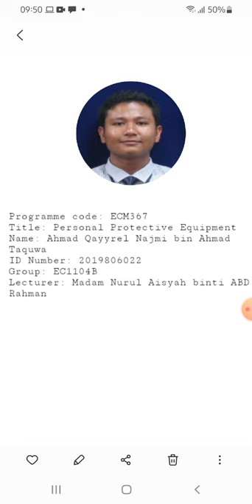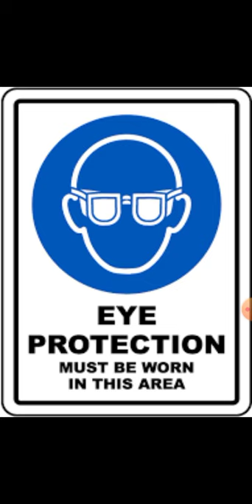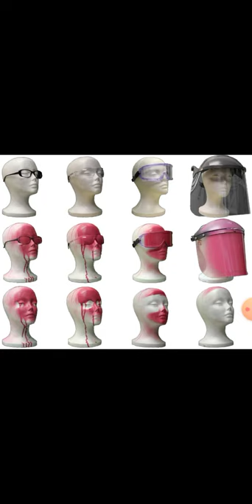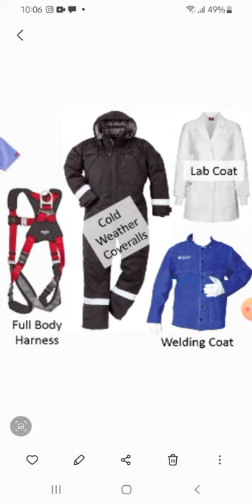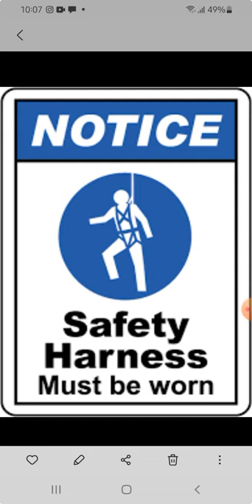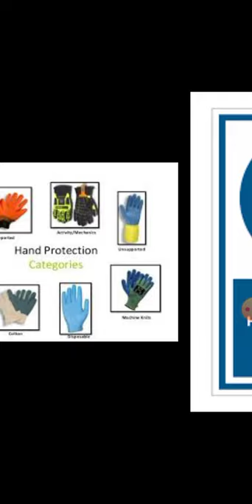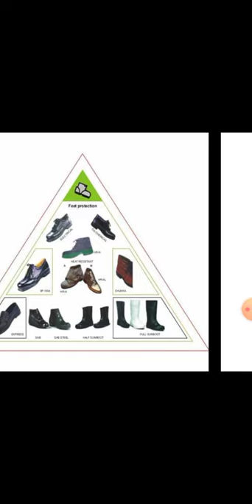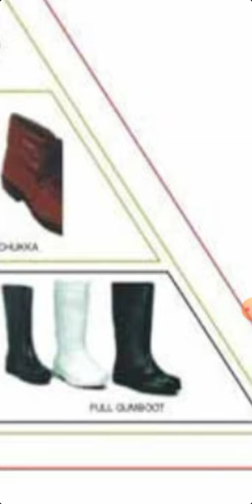Personal Protective Equipment